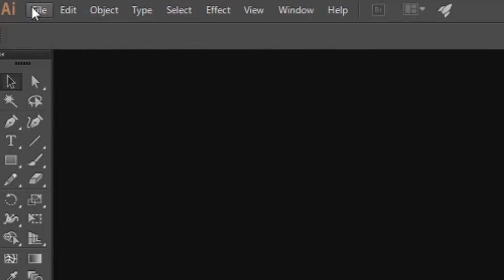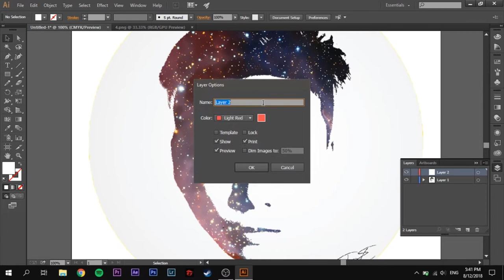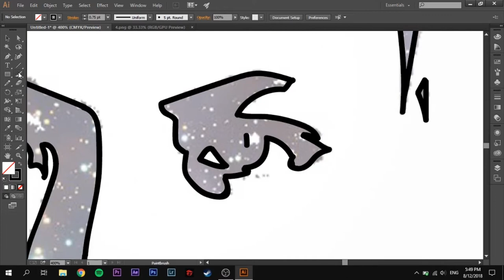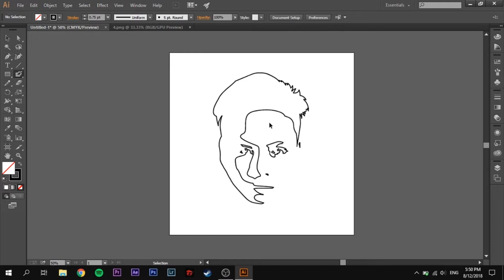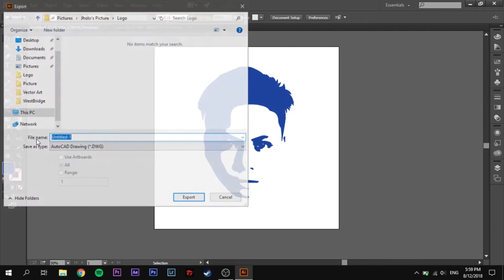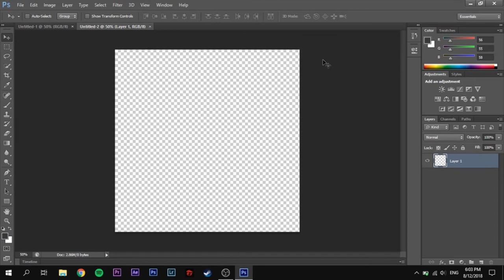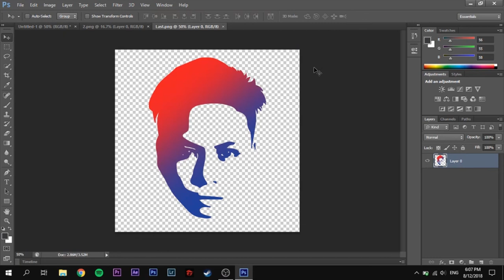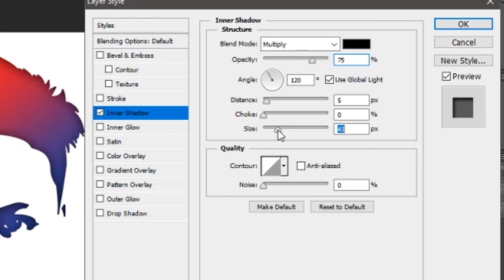How to make a Vector Logo in Adobe Illustrator and Photoshop - Video Tutorials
this is how i make my logo into a vector logo using adobe illustrator and photoshop. Hope you guys like it !